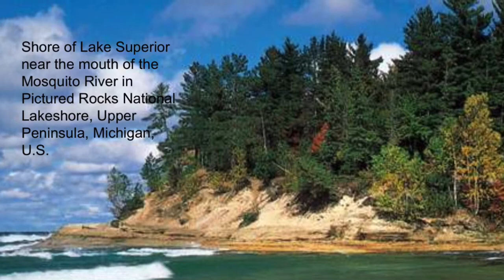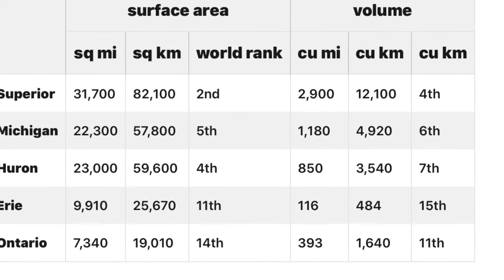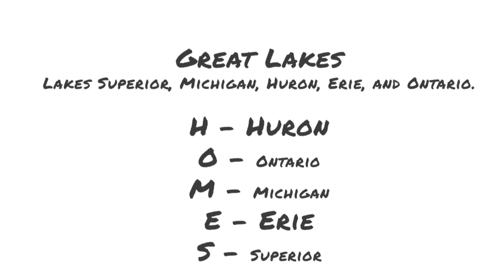The Great Lakes